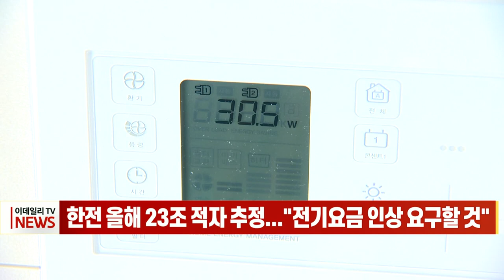한전 올해 23조 적자 추정... "전기요금 인상 요구할 것" (20220607)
한국전력이 이번 달로 예정된 3분기 전기요금 논의 시 정부에 인상안을 제출할 계획인 것으로 알려졌습니다.
한전 관계자는 "대규모 적자에 따른 자금 마련을 위해 하루 4천억원씩 사채를 발행하지만 한계가 있을 수밖에 없다"며 "이번 달에 3분기 전기요금을 논의할 때 정부에 인상을 요구할 것"이라고 밝혔습니다.
전기요금 인가권을 갖고있는 산업통상자원부도 3분기에는 연료비 조정단가 인상이 필요하다는 입장인 것으로 알려졌지만 급격하게 치솟는 물가는 부담 요인으로 작용하고 있습니다.
금융정보업체 에프앤가이드에 따르면 증권사들이 추정한 한전의 올해 영업손실 규모는 평균 23조1천397억원으로 한 달 전 추정치보다도 5조 원 넘게 증가했습니다.